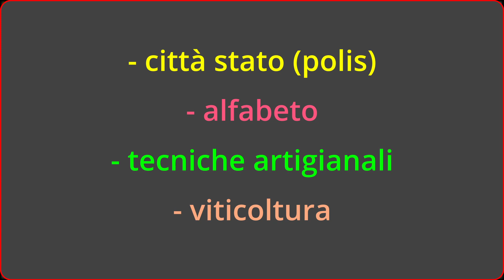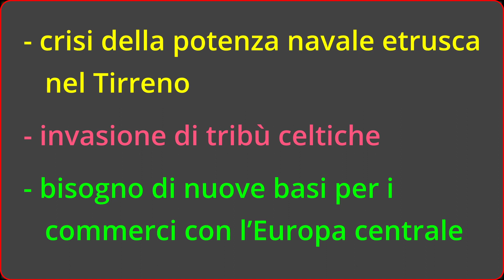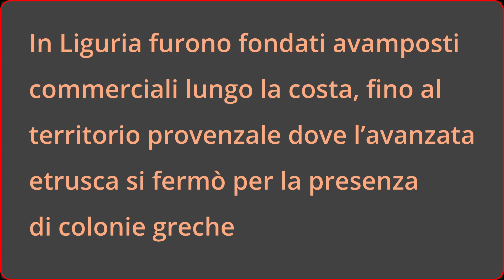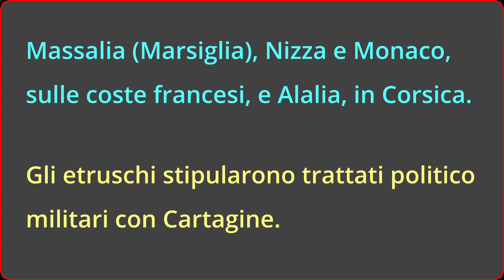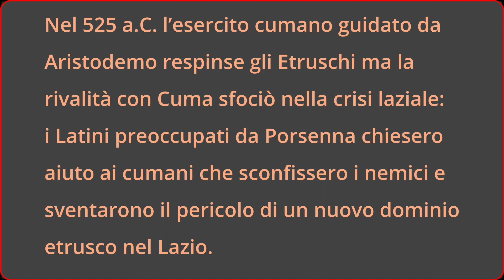STORIA degli ETRUSCHI dalle origini al VI secolo a.C.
La storia della grande civiltà etrusca comincia nel IX secolo e prosegue fino al I secolo a.C. Una storia di battaglie, conquiste, sviluppi ma anche di crisi e sconfitte. Qui vediamo i primi secoli divisi nel periodo villanoviano e orientalizzante.

00:00 STORIA degli ETRUSCHI dalle origini al VI secolo a.C.
00:03 argomento del video
01:44 periodo villanoviano
06:47 espansionismo etrusco
09:44 fase orientalizzante
15:28 Alacránite, Realgar  Solfatara di Pozzuoli, Napoli, Italy